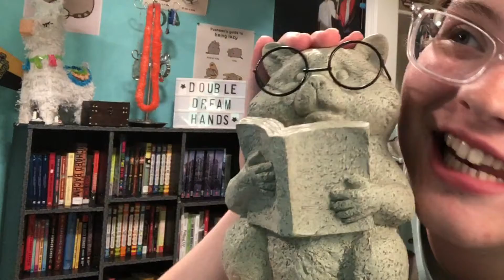A Random Time with Syd.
Today, I do random things I have wanted to do in a video for a long time. Enjoy!

Woooooo! It's the SUMMER OF SYDNEY, you know what that means... MORE VIDEOS!!!